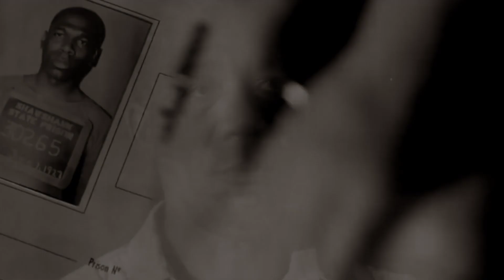Rodney Jones, Bob Murphy, Ray Robinson and Matthew Breneiser in a JP Studio Sample Scene